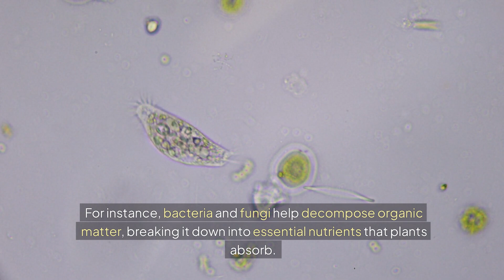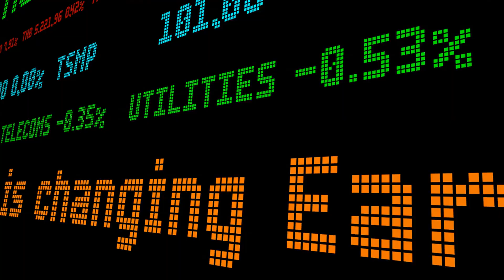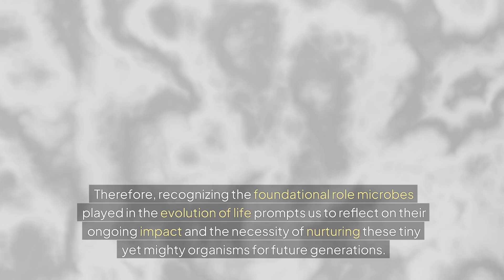What is Microbiology? Discover the Science of Tiny Life! (4 Minutes)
In this video, we delve into the captivating field of microbiology, the study of microorganisms that are invisible to the naked eye. We will explain what microbiology is, the different types of microorganisms, and their importance in our daily lives. Discover how bacteria, viruses, fungi, and other microbes play crucial roles in health, medicine, and the environment. We will also discuss recent innovations in microbiology research and how they are shaping our understanding of diseases and treatments. Whether you're a student, a science enthusiast, or simply curious about the microbial world, this video will provide you with valuable insights into the fascinating realm of microbiology.